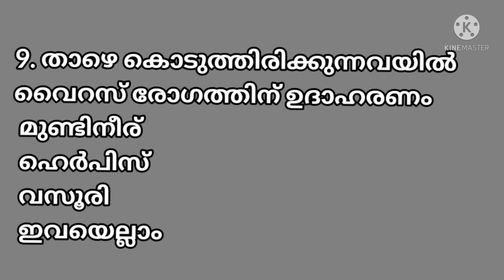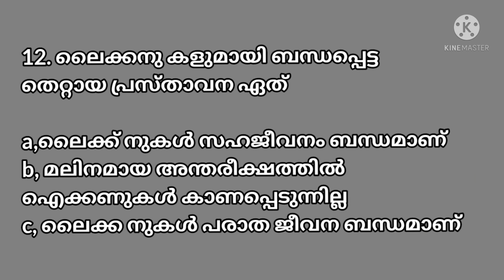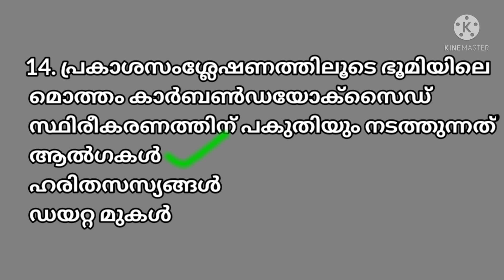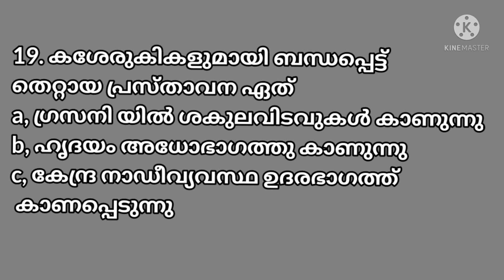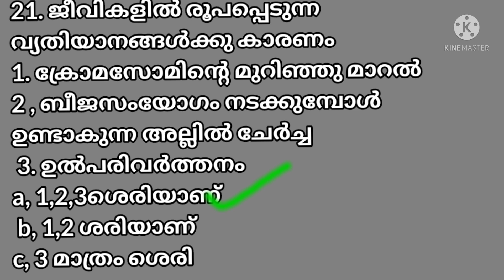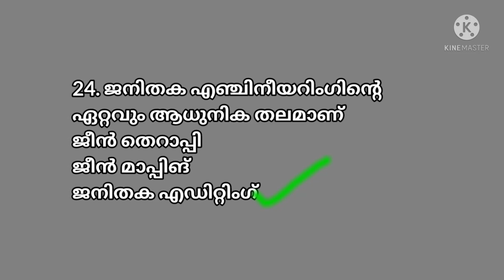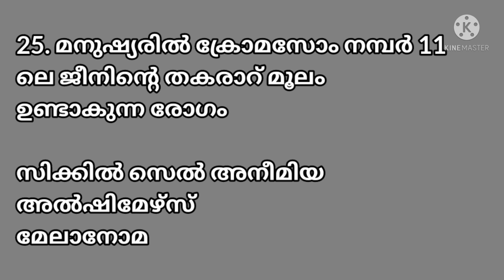HSA -NATURAL SCIENCE